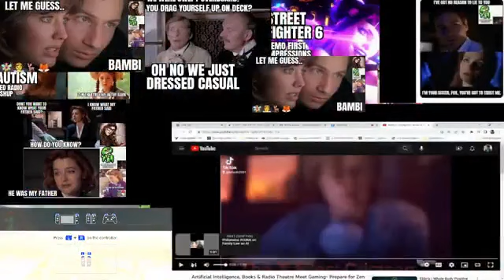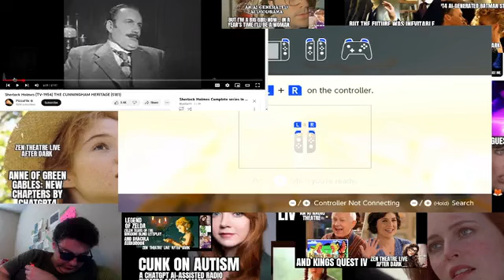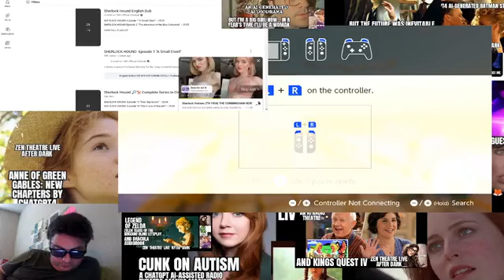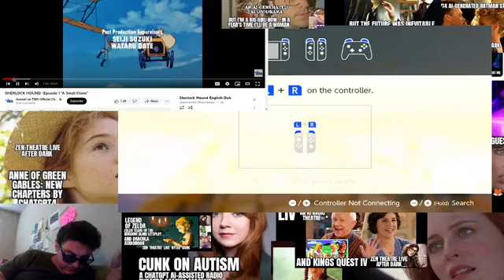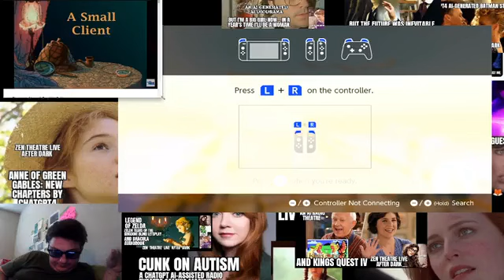Zelda Sherlock Mashup Fusion Fiesta Tears of the Kingdom blind Zen Theatre Live After Dark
🔍✨Greetings, fellow enthusiasts of mystery and adventure! Join me, Sebastian Saint Serapion Smalls, on a journey to appreciate the brilliance of Sherlock Holmes on television, portrayed by the iconic Ronald Howard and Nigel Bruce. As we celebrate their indelible contributions to the world of detective fiction, let us also explore the captivating realm of "Legend of Zelda: Tears of the Kingdom." Prepare to be enthralled! 🕵️🌟

🎬🔎 Sherlock Holmes TV: Ronald Howard & Nigel Bruce: In the annals of detective literature, the portrayals of Sherlock Holmes and Dr. Watson by Ronald Howard and Nigel Bruce hold a special place. Their magnetic chemistry and impeccable performances in the Sherlock Holmes TV series mesmerized audiences, bringing Sir Arthur Conan Doyle's beloved characters to life. Let us cherish their enduring legacy and the joy they brought to countless fans.

📺🔍 Captivating Mysteries: From Baker Street to the hallowed halls of justice, Ronald Howard's Sherlock Holmes solved perplexing cases with unwavering logic and keen observation, while Nigel Bruce's Dr. Watson provided steadfast companionship and humor. Together, they captured the essence of the dynamic detective duo, leaving an indelible mark on the world of crime-solving and captivating our imaginations with each thrilling episode.

🎮⚔️ Legend of Zelda: Tears of the Kingdom: Now, let us embark on a different kind of adventure—a journey through the captivating world of "Legend of Zelda: Tears of the Kingdom." This epic video game sequel transports us to the magical realm of Hyrule, where the courageous Link must once again rise to the challenges that threaten the kingdom. With awe-inspiring visuals, immersive gameplay, and a richly woven narrative, this gaming masterpiece ignites our imagination and keeps us enthralled until the very end.

Join me as we celebrate the brilliance of Ronald Howard, Nigel Bruce, and the captivating world of "Legend of Zelda: Tears of the Kingdom." Let us revel in the timeless allure of detective fiction and the immersive wonders of video gaming. Together, we unlock the doors of imagination, uncover secrets, and embrace the thrill of solving mysteries. AdventureAwaits!

Slow down.